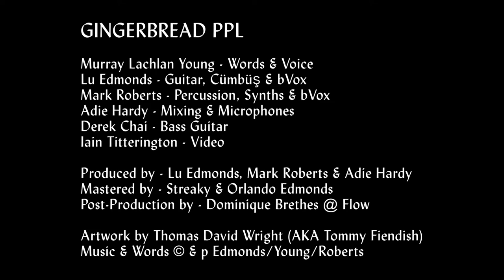Gingerbread PPL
Murray Lachlan Young VS Blabbermouth. Video Directed by Ian Titterington.